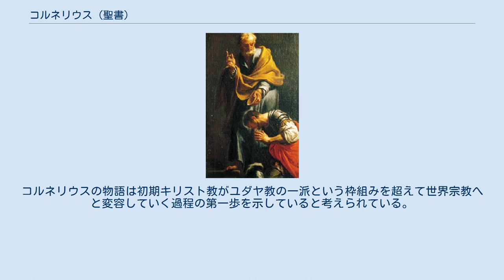コルネリウス (聖書)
コルネリウス (聖書) コルネリウス（希:Κορνήλιος）は、新約聖書の『使徒行伝』10章に登場するローマの軍人で、百人隊長。
『使徒行伝』10章1-38節によれば、ペトロから洗礼を授かった最初の異邦人。
 コルネリウスは元来「神を畏れる人」といわれる非ユダヤ人のユダヤ教信徒であった。
ユダヤ教において、神を畏れる人とは、割礼を受けない（完全に改宗していない）がユダヤ教の教えに従った信仰生活を送る信徒を指す。
 カイサリア（現パレスティナ北部の海岸都市）に駐在していたコルネリウスはある日、夢で使徒ペトロを自宅に招くよう告げられる。
ペトロにも異邦人の改心というお告げがあったため、その招きに答える。
ペトロがイエス・キリストについてコルネリウスに話したところ、コルネリウスと一同の上に聖霊が下った。
ペトロはユダヤ人以外の人間に聖霊が下ることを驚きつつ、洗礼を受けるよう命じた。
ペトロがことの次第をエルサレムの教会に報告すると人々は異邦人が神の言葉を聞き入れたことに大変驚いた。
 その後、キリスト教はユダヤ人よりも、異邦人といわれた非ユダヤ人によって受け入れられていく。
コルネリウスの物語は初期キリスト教がユダヤ教の一派という枠組みを超えて世界宗教へと変容していく過程の第一歩を示していると考えられている。